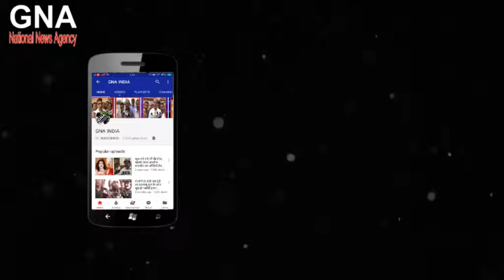स्वामी विवेकानद राष्ट्रीय पुस्तक मेला " विद्या-२०१८" इस मेले को देखने बड़ी संख्या में उमड़ेंगे लोग